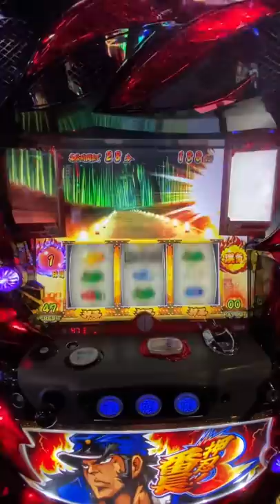［番長3］ループ虹🌈からの小十郎強襲❗️